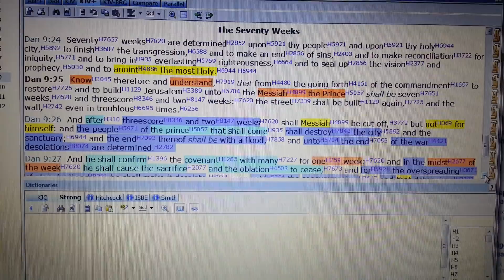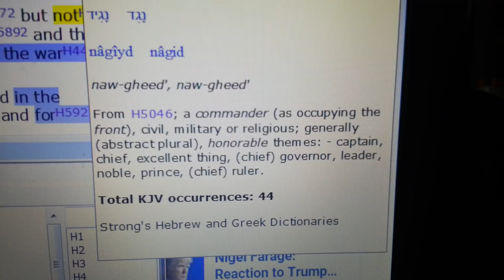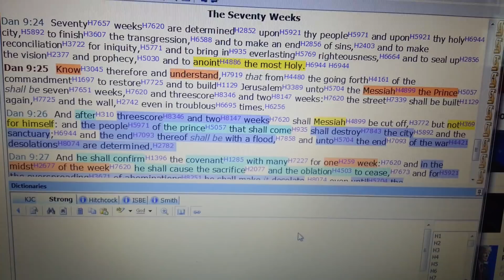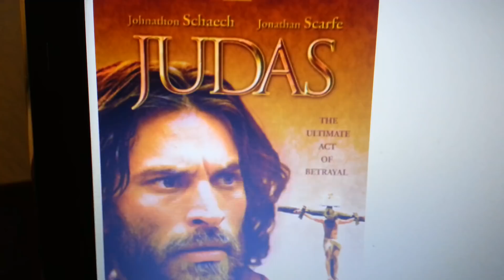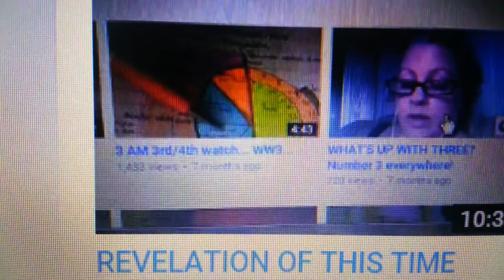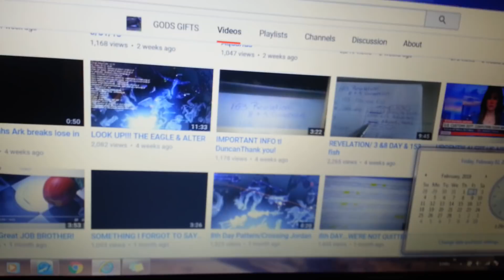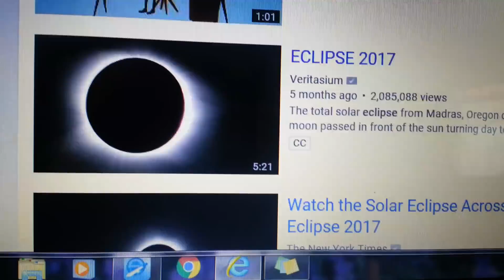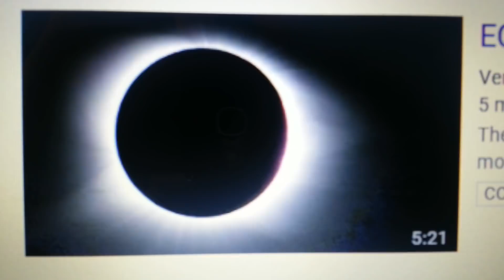2/16 SIGNS OF GOING HOME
2/16/18 DOUBLE OUTPOURING IN AQUARIUS.

TRUMP= JUDAS
2/2 Groundhogs Day & missiles
2/4 Superbowl 52 = 144
3 & 4 connections
(REMEMBER "Parable 3-4"
 I was given... could this be the 3rd and 4th day of the month)

2/4/18 is a SUNDAY...
I spoke through the HOLY SPIRIT and said aloud...Baby comes at 3:30 am Sunday
WATCHMAN HOURS I was lead to BETWEEN the 3rd & 4th hour

DEC 12th TRUMP/JERUSALEM
   12/6 = 666

7WEEKS
 12/2/16 -1/20/17
62 WEEKS
  1/20/17 - 3/30/18
Then Prince is CUT OFF!

THIS IS HOW CLOSE WE ARE!

These are a few things I felt lead to share.
Go to the Lord on EVERYTHING you see and hear.